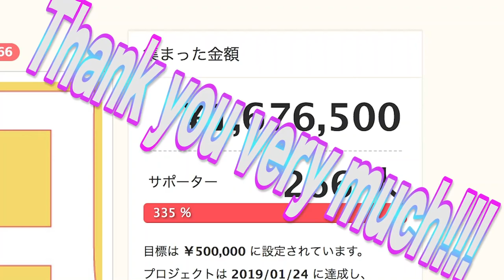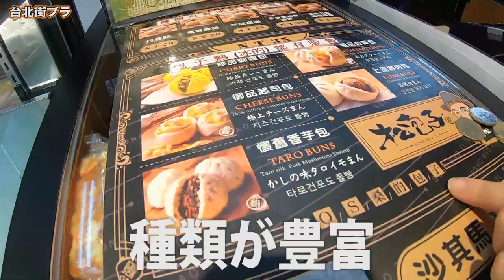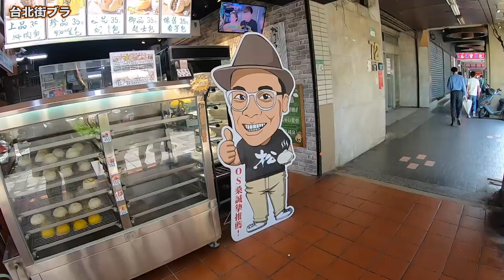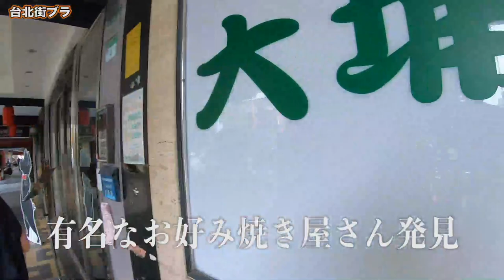【台湾旅行編】#24 松包子(Os桑的包子)のチーズまんが美味だった！/御品起司包/2019.6【ゆる旅番組/Vlog】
今回いったのは
松包子(Os桑的包子)です！
御品起司包 30元